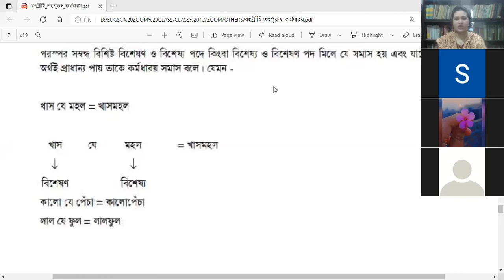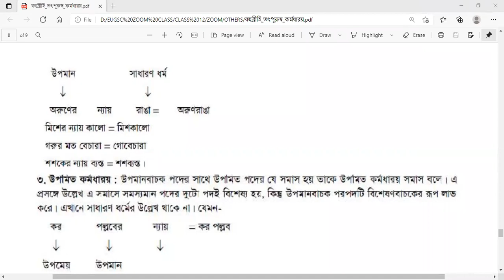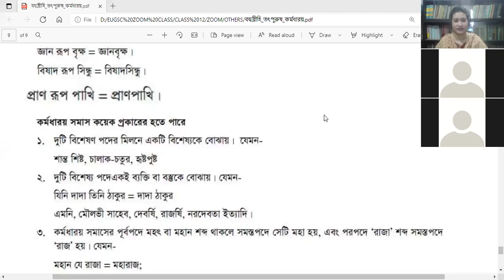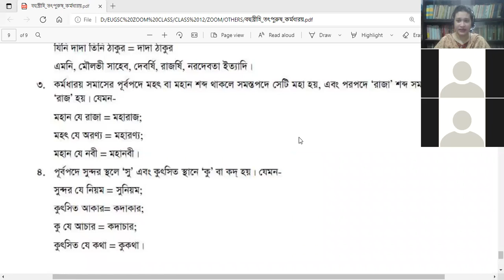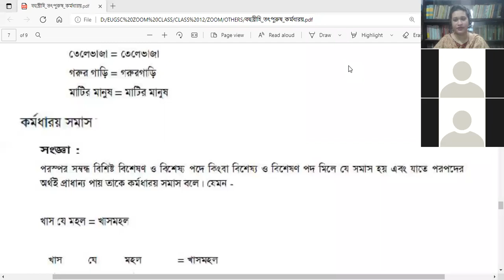EUGSC, Class: 12, Bangla 2nd, Lecture No: 26, সমাস, পর্ব : ৬, Iffat Ara Dola